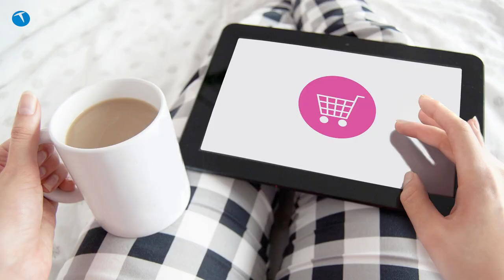Xiaomi fiyatları düşürdü | İşte fiyatı düşen Xiaomi modelleri!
Malum Kasım ayında pek çok e-ticaret kanalında çeşitli kampanyalar düzenlendi. Dolayısıyla fiyatlar bu kampanyalardan ötürü de düşmüş olabilir. Fakat şu aralar döviz kurlarının da düşüş trendine girdiği inkar edilemez bir gerçek.

Eğer kurlardaki düşüş trendi kalıcı olursa, fiyatı yüksek olan diğer modellerinde fiyatı düşecektir.

Bu arada şunu da dip not olarak belirtmemiz gerekiyor. Yayınladığımız listede belki radarımıza almayı unuttuğumuz bazı modeller olabilir. Eğer sizin de fiyatı düştüğünü gördüğünüz, yakaladığınız modeller varsa bunları bizimle yorum kısmında paylaşabilirsiniz.

Dilerseniz bu haberin alt kısmındaki yorum sekmesinden, dilerseniz de YouTube sayfamız üzerinde yer alan yorum bölümünde görüşlerinizi bizlerle paylaşabilirsiniz.

Önümüzdeki günlerde Xiaomi haricinde, Samsung ve Huawei gibi popüler markların da fiyatı düşen modellerinin videoları ile karşınızda olacağız.